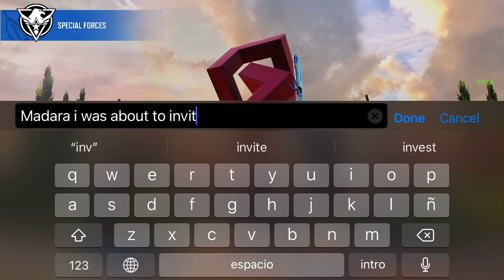CDM | S&D HACIENDA | 06/2022